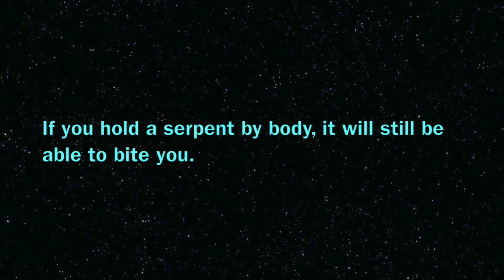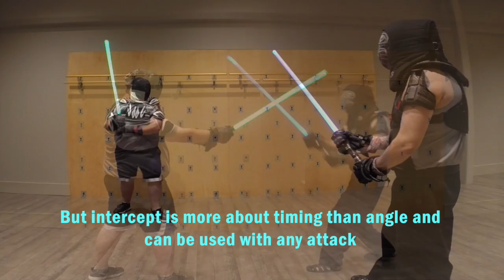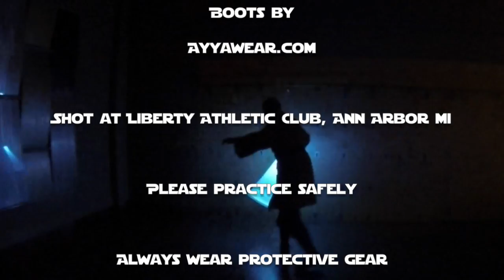Terra Prime Shien: formula p2: deriving the Lesser- Clear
The first step in the Shien formula is the driving the Lesser Krayt. This entails dividing the Four Pillars and examining the Ashla and Bogan of each.

This video examines clearing.

Clearing is divided into two aspects: Intercept-to arrest an attack before it is completed.
And
Stir- to move an incoming attack around you or the weapon.

Each is shown in it’s solo form, both one and two handed. Basic isolated interaction, and finally, use during unrehearsed free play.